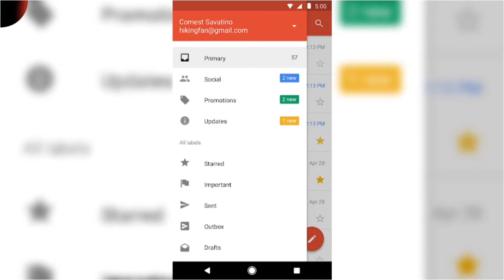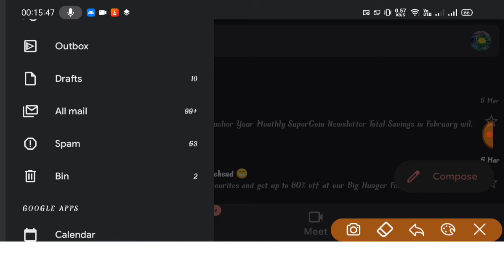how to recover Gmail Message ? | GMAIL এর হারিয়ে যাওয়া মেসেজ কিভাবে পাব?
GMAIL ACCOUNT PROBLEM?
NEED OLD SMS, DELETE SMS?
RECOVER WITHIN 2MINS

thanks